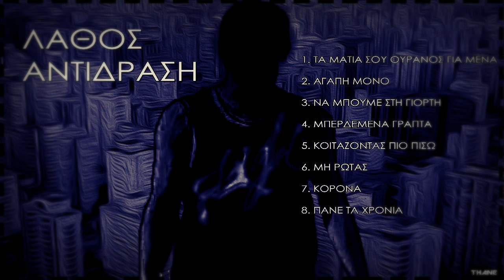8. Λάθος Αντίδραση - Πάνε τα χρόνια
Στίχοι/Ερμηνεία: Λάθος Αντίδραση
Μουσική Παραγωγή: Art Aknid
Μίξη:Λάθος Αντίδραση
Artwork: Thane

Πάνε τα χρόνια , που είναι τα χρόνια
που είχα στη καρδιά λουλούδια
μα τώρα χιόνια
πάει η αγάπη , που είναι η αγάπη
που είναι η αγάπη που έμαθα από παιδάκι (χ2)

Γαμώ τις τράπεζες που βάλαν δεσμά στους δικούς μου
και γαμώ το σχολείο που έβαλε δεσμά στο νου μου
και περάσανε τα χρόνια, στο δρόμο βρήκα χάντρες
από αδελφικά κομπολόγια, ο απολογισμός μου μάταιος
μα στο πάτωμα βρήκα πεσμένα πιόνια
δαίμονες φαντάσματα που μείναν μέσα μου αιώνια
κανείς δεν μας βοήθησε να σηκωθούμε ρε στα πόδια
κανείς δεν μας βοήθησε ψάχνω ενα στήριγμα ακόμα
τα χρόνια πέρασαν μα ευτυχώς όχι πολλά
δυστυχώς έχουμε ζήσει δύσκολα σε αυτά
είναι αφραγκίες, είναι πόνος , είναι κλάμμα,
είναι θλίψη και ποτό...πάνε χρόνια που χάσαμε αδερφό
δε τον κατηγορώ που έφυγε από εδώ
τι να μείνει να ζήσει σε ένα κόσμο όπως αυτο
το μέλλον του λαμπρό αν δε χρώσταγε από το τοκετό
εκεί πάνω φιλάρα με το θεό
να αράζει με παρέα να μας βλέπει στη μιζέρια
να γελάει με την θέα
να μας βλέπει στη μιζέρια να γελάει-να γελάει με την θέα

Και είναι μέχρι να με πιάσει η ξενέρα
και με νεύρα να ξεσπάω όπου να'ναι ή σε'μένα
είναι γραπτά αληθινά από τη ζωή τσεκαρισμένα
όχι σαν τα δικά σου τα ψεύτικα και τα χιλιοειπωμένα
το μυαλό μου να γλιστράει όταν το γάρο μου κολλάει
το στυλό πιάνω στα χέρια και αυτό μελάνι πετάει
όταν έρχεται μπροστά μας το παιδί, μας τα μασάει
από πίσω έχει ταλέντο και αυτόματα χτυπάει
πάνε χρόνια που έχω βγάλει όμως μάτια και στην πλάτη
κάθε τρύπα και απάτη κάθε τρύπα και ένα μάτι
οφθαλμαπάτη κάθε φίλος που με πρόδωσε είναι και ένα κομμάτι
σα βότσαλο το πήρα το κατάπια στου βυθού μου το σκοτάδι
να το κάψω το ρημάδι σαν ανάμνηση πικρή μέσα στο μπουκάλι
και την ήπια άσπρο πάτο, Να Πεθάνουν Οι Ρουφιάνοι,
Να Πεθάνουν Οι Ρουφιάνοι ,  Να Πεθάνουν Οι Ρουφιάνοι

Και όλο μου λες παράτατο η ζώη σου συνεχίζεται
μα κάνεις λάθος φίλε τερματίζεται
και αν δεν βρείς κάποια αιτία για να ζείς
θα μαραθείς πνευματικά θα μολυνθείς και θα παραιτηθείς
και όλα πίσω με πάνε μα δεν κοιτάμε , προσπερνάμε
σε τεντωμένο σχοινί παραπατάμε
κάνοντας αυτό που αγαπάμε
έχοντας την φαμίλια μας από κοντά άσε τα χρόνια να περνάνε
και όποιος μας πείραζει χωρίς σκέψη τον πατάμε
και όποιος μας πείραζει χωρίς σκέψη τον πατάμε-τον πατάμε

μα τώρα χιονια
που είναι η αγάπη που έμαθα από παιδάκι
Πάνε τα χρόνια , πάνε τα χρόνια. . .